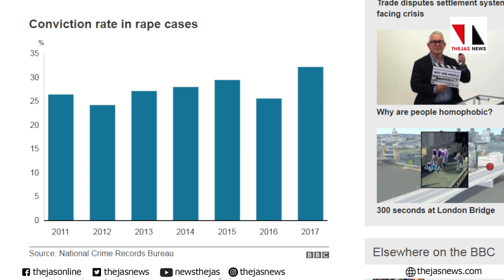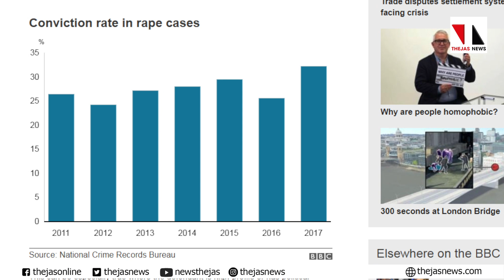ദിവസം 90 സ്ത്രീകൾ പീഡിപ്പിക്കപ്പെടുന്ന ഇന്ത്യ |THEJAS NEWS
ഞെട്ടിക്കുന്ന കണക്കു പുറത്തുവിട്ടത് ബിബിസി. ഇന്ത്യ ഞരമ്പ് രോഗികളുടെ രാജ്യമാണെങ്കിൽ ഉന്നാവ് അതിന്റെ തലസ്ഥാനമാവുകയാണോ?